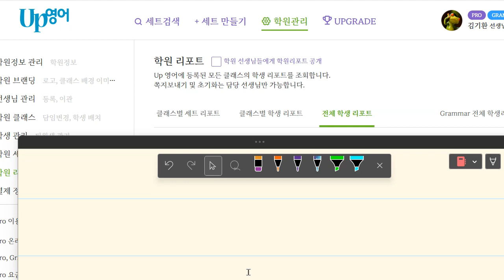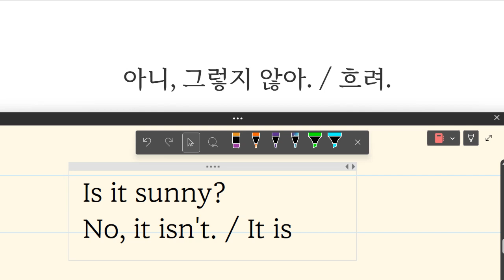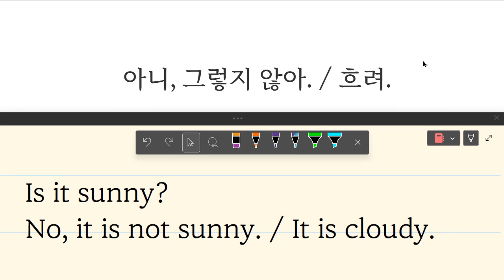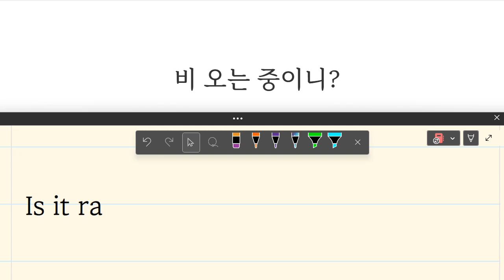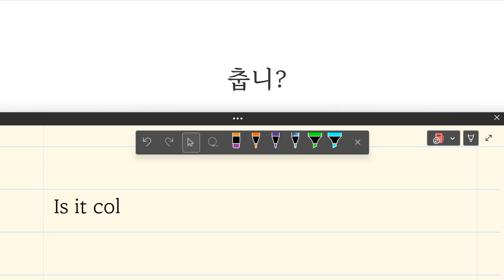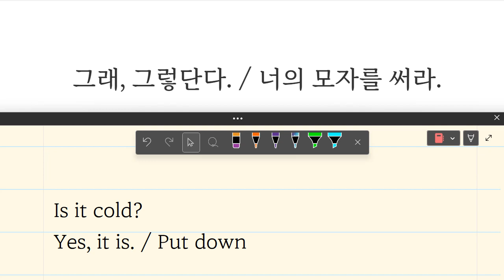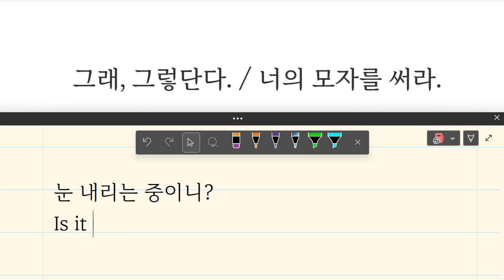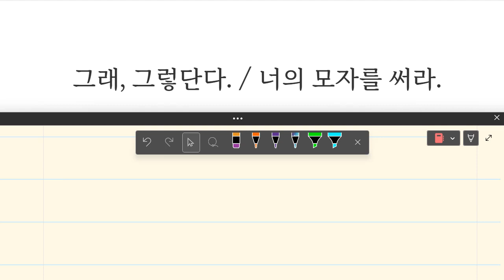김지완 2023 06 12 15 49 06 963 초등 기초회화 말하기 쓰기 성취도 85